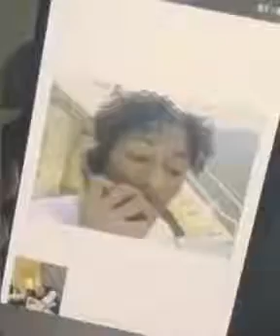NBA YoungBoy - Prison Alibi Official Video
NEW NBA YoungBoy - Prison Alibi (Official Video)